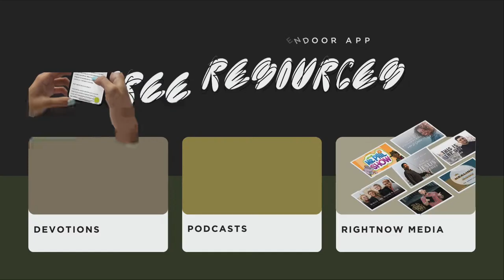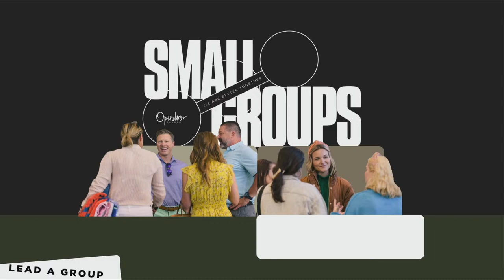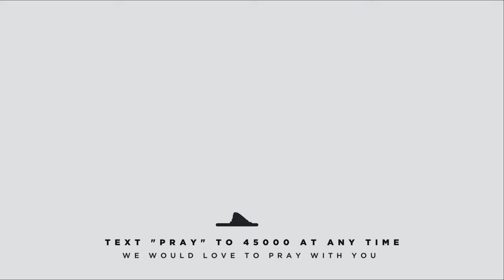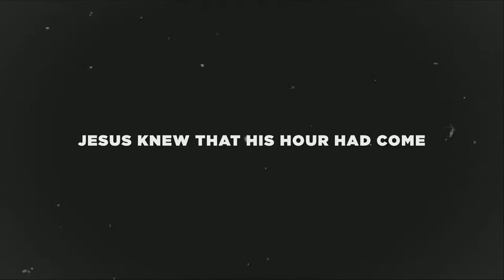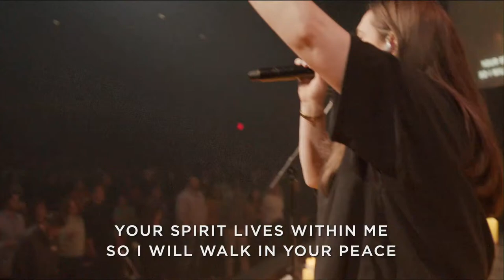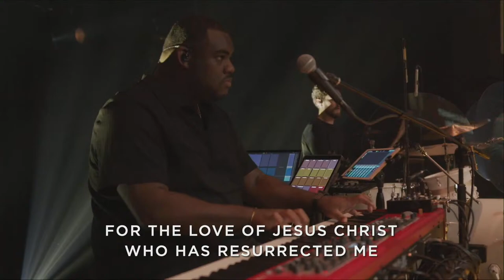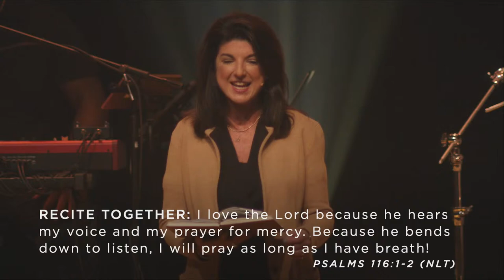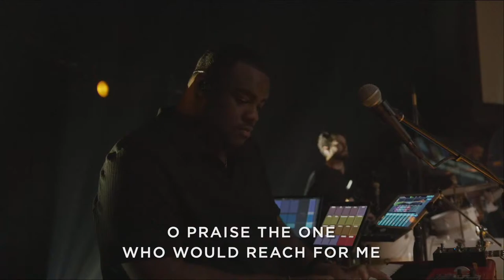Maundy Thursday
Welcome to Opendoor Church Online. Services are recorded live and broadcast from the Greenville, North Carolina area.